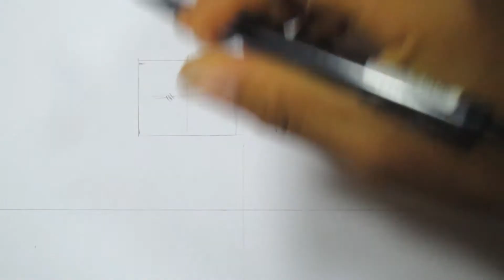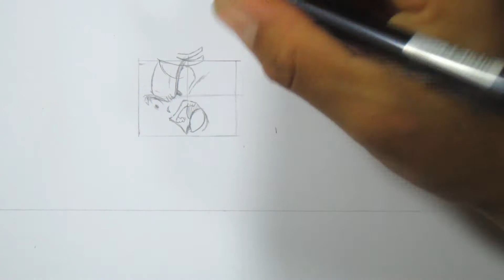COMO DIBUJAR A GOHAN NIÑO | DRAWING KID GOHAN 🉐***Estilo LEGENDS*** | DIBUJAZOS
APRENDE A DIBUJAR A GOHAN NIÑO
En este TUTORIAL DE DIBUJO te enseñaré a dibujar a GOHAN NIÑO, uno de los mejores personajes de Dragon Ball en general. Vamos a usar lápices FABER CASTELL para pintarlo al estilo de Dragon Ball LEGENDS y lo haré paso a paso para que puedas realizar este gran dibujo de este gran personaje.

PD: Recuerda visitar mi Facebook e Instagram para estar al tanto de todas la novedades del canal ^^